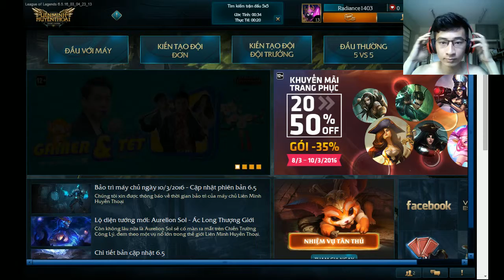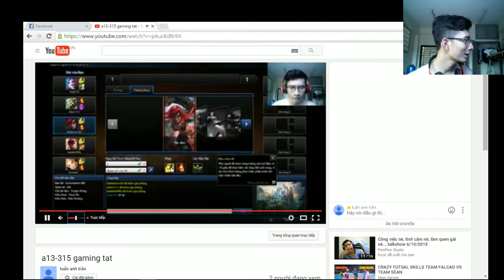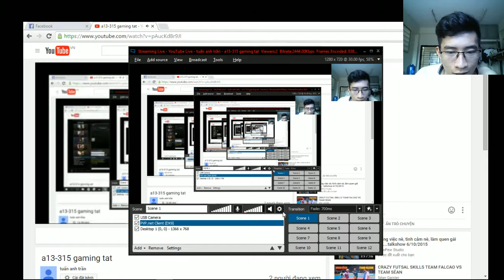a13-315 gaming tat